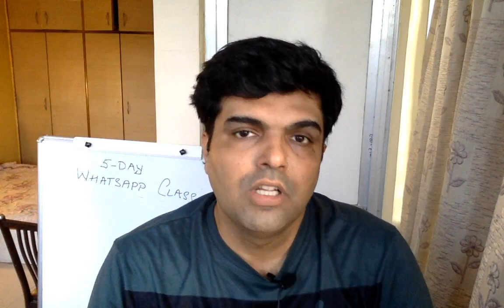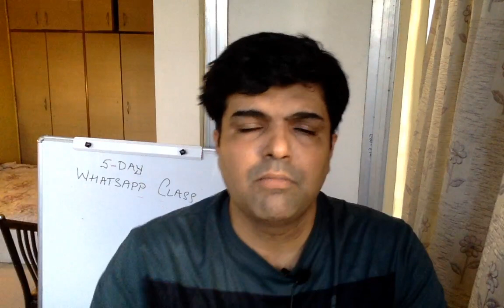Welcome To The Restaurant Launch Formula